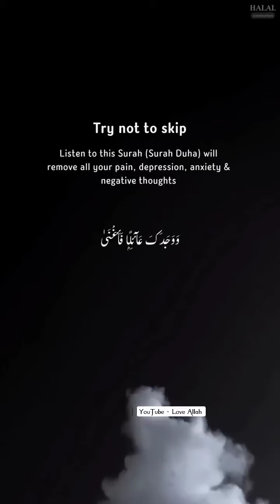Not to skip